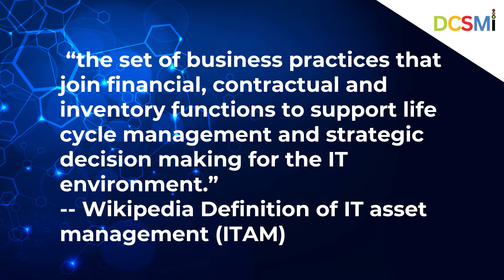The Most Powerful Data Center Asset Management Secrets Revealed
Register for Data Center Sales and Marketing Webinar

Welcome to our informative video on Data Center Asset Management! In this video, we explore the vital role that data center asset management companies play in ensuring the smooth operation of enterprise data centers and data center providers.

🔍 What is IT Asset Management (ITAM)? Wikipedia defines ITAM as the business practices that combine financial, contractual, and inventory functions to support life cycle management and strategic decision-making for the IT environment. This includes all elements of software and hardware found in the business environment.

🏢 Data Center Asset Management: Discover how these companies assist in tracking, monitoring, and managing the physical assets within data centers, such as servers, networking equipment, storage devices, and other critical hardware components. Their primary goal is to optimize resource utilization, reduce downtime, and enhance overall data center operations.

📊 Asset Tracking and Inventory Management: Learn how data center asset management companies utilize specialized software and hardware solutions to maintain precise and up-to-date records of all assets in the data center. This includes detailed information on asset location, configuration, and status, facilitating quick issue identification and resolution.

💡 Capacity Planning: Understand how these companies help organizations make informed decisions about upgrading or scaling their infrastructure by analyzing asset usage and performance trends. This optimizes resource allocation and cost efficiency.

🔐 Compliance and Security: Explore how data center asset management companies ensure that data centers adhere to industry regulations and best practices. They implement asset tracking protocols, monitor changes, and maintain a secure and compliant environment.

🌐 Enhancing Data Center Operations: Discover the crucial role these companies play in enhancing visibility, control, and reliability in data center operations.

The Data Center Sales & Marketing Institute (DCSMI) is a boutique business advisory, consulting, and training firm for data center providers as well as IT, facilities, construction, real estate, and sales and marketing companies that partner with data center providers.

DCSMI specializes in go-to-market (GTM) and webinar-led growth (WLG) for the data center industry. The firm empowers data center professionals across GTM teams, including sales, marketing, customer success (CS), product, channel partnerships, and C-suite executive sponsors.

Contents

0:00 Data center asset management and IT asset management (ITAM)
0:24 Data center asset management companies help enterprise data centers and data center providers
0:34 Track, monitor, and manage servers, networking equipment, storage devices, and other critical hardware
0:45 Ensure efficient resource utilization, minimize downtime, and improve overall data center operations.
0:55 Asset tracking and inventory management: software and hardware maintain a record of all assets in the data center
1:07 Each asset's location, configuration, and status
1:18 Capacity planning and data center asset management: analyzing asset usage and performance trends
1:28 Decide when to upgrade or scale their infrastructure, optimizing resource allocation and cost efficiency
1:38 Industry regulations and best practices: asset tracking, monitoring changes, and maintaining a secure and compliant environment
1:52 Enhancing data center operations' visibility, control, and reliability